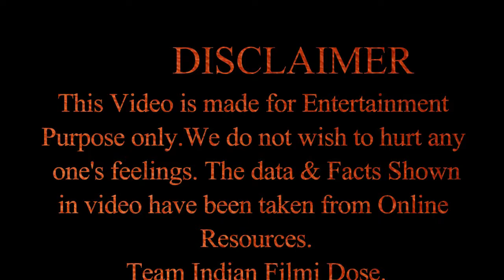Shah Rukh Khan to make comeback on big screen in 2021?